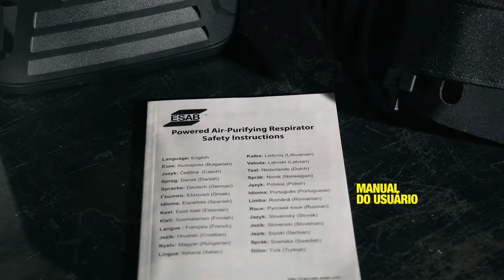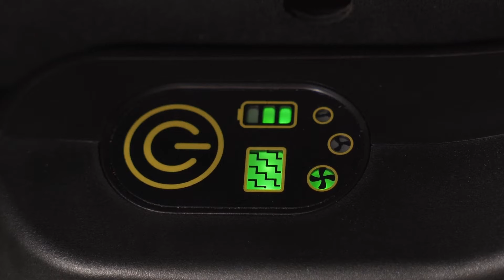ESAB SAVAGE AIR - Máscara de solda com respirador purificador de ar motorizado (PAPR)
Aliada à máscara de solda Savage A40, a unidade purificadora de ar PAPR EPR-X1 gera ar puro para dentro da máscara e é ideal para longas jornadas de trabalho.